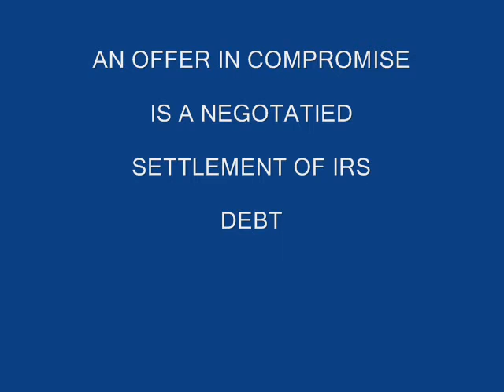OFFER & COMPROMISE ELIZABETH UNION NJ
CPA MBA TAX 40 YEARS EXPERIENCE